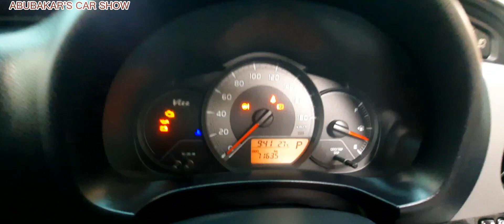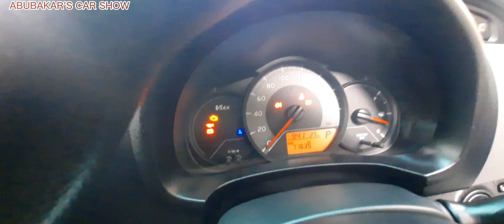Toyota Vitz| toyota vitz detailed review.| specs&features by ABUBAKAR'S CAR SHOW.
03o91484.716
33 only.

Home Auto Toyota Vitz
Toyota Vitz 2019 Price in Pakistan
The Toyota Vitz 2019 is a fantastic addition to the automotive industry because it offers a lot for a low price and is both dependable and economical. It has a comfortable and stylish interior. Learn the most recent information about Pakistan's Toyota Vitz 2019 features and cost. Find out the number of seats, horsepower, engine rating, and fuel efficiency of the Toyota Vitz.

Select Make

Select Model

Select Year

More Images
View Video
Car Variant
Car Detail
Features & Specs
CATEGORY BRAND MODEL RATING REVIEW
Hybrid
Toyota
Vitz
2 Reviews
BROWSE BY VARIANT
F 1.0

IMPORTED TOYOTA VITZ 2019 PRICE IN PAKISTAN
Toyota Vitz is among the popular Toyota cars. It is a reason that people want to remain updated with the Toyota Vitz 2019 price in Pakistan. Here, you can analyze the full information about the 2019 model of Toyota Vitz. Besides Toyota Vitz 2019 features and specifications, you can also view photos, reviews, and price details. Get information about the seating capacity, horsepower, engine rating, and fuel mileage.

Toyota Vitz 2019 price in Pakistan is in high range. It is recommended that you should get all the relevant information about a car before making a sale or purchase. However, knowledge about the features and specifications of Toyota Vitz 2019 is important for both buyer and seller. The Toyota Vitz 2019 price in Pakistan is higher than the previous models.

A lot of people prefer to buy a new car from the showroom. Toyota Vitz 2019 showrooms are present in different cities of Pakistan. They offer both sales and support services to their customers. If you are low on budget, you can buy a used Toyota Vitz as it will allow you to save a handsome amount.

Toyota Vitz 2019 Interior
The Toyota Vitz 2019 interior is comfortable for both driver and passengers. The car possesses several advanced features.

Toyota Vitz 2019 Exterior
The Toyota Vitz 2019 exterior is durable due to the enhanced build quality. Overall, the car has an appealing outlook.

Toyota Vitz 2019 Colors
Toyota Vitz 2019 is available in different appealing colors.